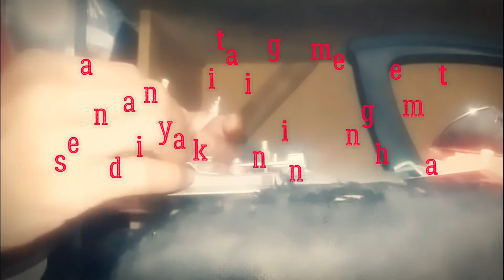Servis setrika || Setrika Gak panas || Amazing Childs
Servis Setrika gak Panas

Semoga dengan video  dari Amazing Childs Bisa menjadi hiburan buat pemiarsa,yang mana di dalam nya berisi dokumentasi keluarga dan vlog yang di modifikasi agar lebih menarik, jangan lupa subcribe,like, komen dan share jika ada video yang anda sukai